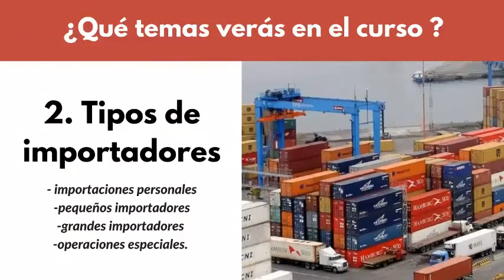Curso de Importación para Empresas | Cómo Importar a México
¿Quieres Importar a México? ¿Necesitas un curso en tu empresa? De alto impacto, por los expertos en importación. ¡Nosotros vamos a tu empresa importadora, en todo el país!

Nuestros clientes son: Nestlé, Oxxo, General Motors, empresas logísticas. ¡De todo el mundo! Nuestros cursos de importación han sido vendidos en todo el mundo, pero principalmente en México.

En este video, te presentamos nuestro curso para empresas: "Curso de Importación", donde aprenderás todos los secretos para importar a México.

Somos especialistas en cursos a la medida para sectores como:
-Automotriz
-Textil
-Agroalimentario
-Logística
-Carga
-Metalmecánico

Búsquedas relacionadas
importación
curso de negocios internacionales
requisitos para importar
como importar
immex
comercializadora
cya
incea
consorcio jurídico aduanero
agente aduanal